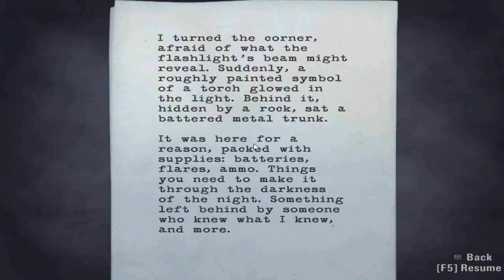Alan Wake - 08 [I'll kill yo... wait where did my ammo go?!]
Ammo problems. Best thing that can happen to you when you're alone in the woods and can't fight with axes.